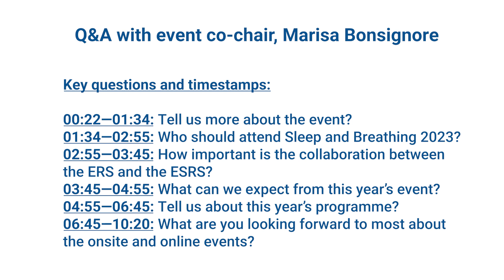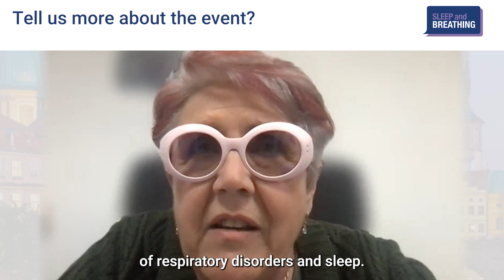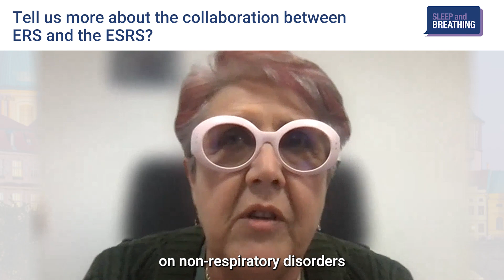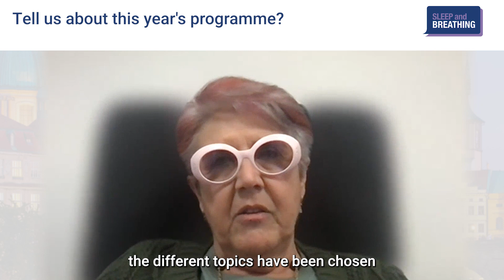Sleep and Breathing 2023: Q&A with Marisa Bonsignore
Marisa Bonsignore, Co-Chair of Sleep and Breathing 2023 in Prague, Czech Republic and online, answers key questions about this year's event.

The event is the largest pan-European event of its kind, and takes place from 20-22 April 2023. It will offer an integrated approach to the investigation and treatment of sleep and breathing disorders.

Register your place online at sleepandbreathing.org.

Timestamps:

00:00 - Introduction
00:22 - Tell us more about the event?
01:35 - Who should attend Sleep and Breathing 2023?
02:55 - How important is the collaboration between ERS and ESRS?
03:45 - What can we expect from this year's event?
04:55 - Tell us about this year's programme?
06:45 - What are you looking forward to most about the onsite and online events?